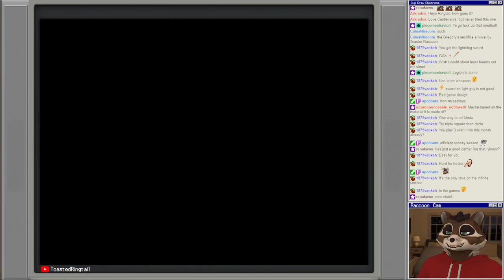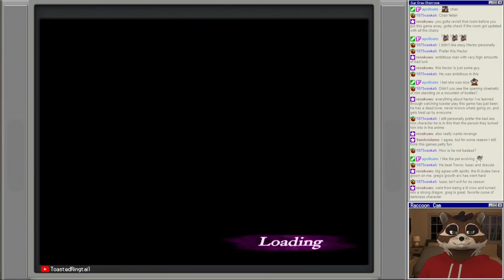Let's Play Castlevania: Curse of Darkness | Part 12 - The Infinite Corridor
Castlevania: Curse of Darkness is an action-adventure game, part of the Castlevania franchise. It is the second 3D Castlevania title developed by Konami Computer Entertainment Tokyo, released in 2005 following Castlevania: Lament of Innocence and was available for PlayStation 2 and Xbox in all regions except Japan, where the game was only available on PlayStation 2. Curse of Darkness received mixed reviews, common praise was directed towards its combat system, music, content, and replay value, while criticism fell towards its story, characters, repetitive level-design and gameplay.

Being a 3D game like Lament of Innocence before it, Curse of Darkness differs from its predecessor in a number of ways. It includes a more complex, action-adventure style of gameplay, much like Symphony of the Night and Aria of Sorrow. Hector is not a member of the Belmont clan, so he does not use the "Vampire Killer" whip; instead he has the ability to equip a variety of different weapons ranging from swords (both one handed and two handed), spears, axes (also both one handed and two handed), brass knuckles and an extra type called special weapons (which varies from tonfas to gatling guns). There is an extra gameplay mode after finishing the game that allows players to play as Trevor Belmont, equipped with the "Vampire Killer" and the subweapons which are the knife, axe, holy water, cross, and stopwatch. One button is used for standard combo attacks, and a secondary button is used for stronger "finishing attacks" after a singular standard attack or a combo of standard attacks. As the player acquires progressively stronger weapons throughout the game, the number of standard and finishing attacks the player can perform increases accordingly. Each different weapon type has a different set of combos that can be performed.

Departing from the central hub level layout of Lament of Innocence, wherein the player chooses from a number of distinct stages all accessible from a central hallway, Curse of Darkness features a more complete game world with a complete castle map as in Symphony of the Night. However, the game still uses the same map engine as Lament of Innocence, rather than the square-based grid of 2D Castlevania games. A difference in level design is that much of the game does not take place in Dracula's castle, but rather exploring forests, mountains, temples, aqueducts, ruins, and villages in Europe. The player is aided by Innocent Devils, which are demonic creatures developed by Hector himself through the Devil Forgery skill, in order to defeat enemies and solve puzzles within the game. They level up and evolve together with Hector.